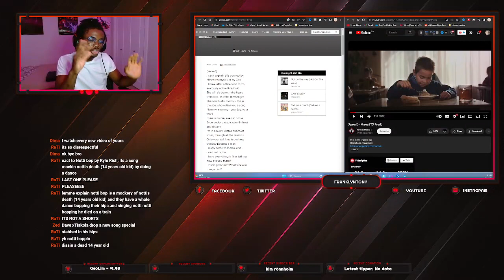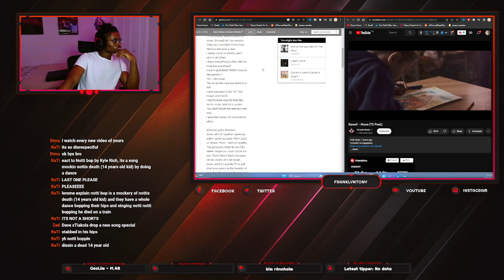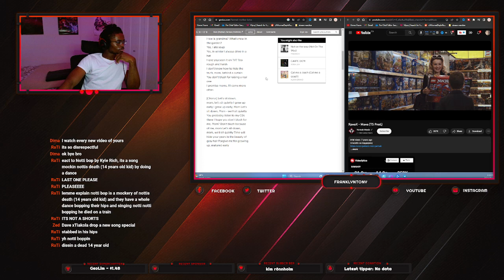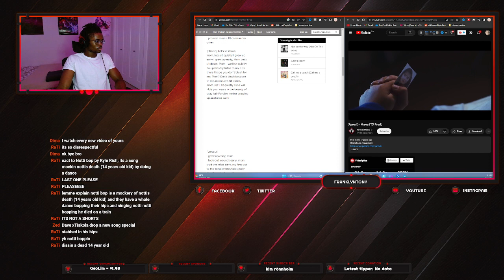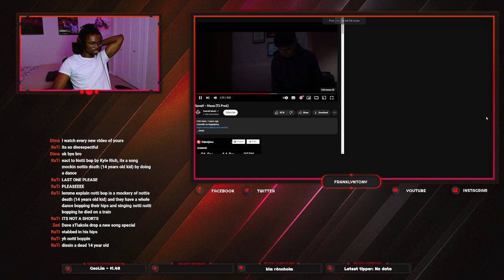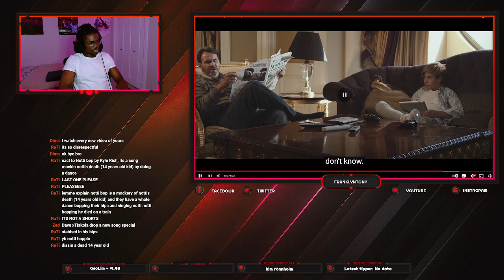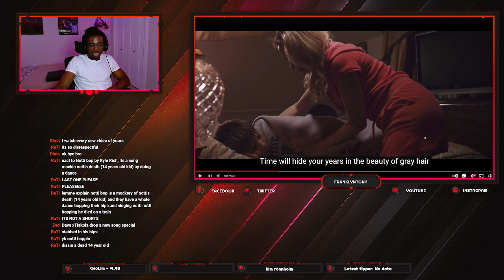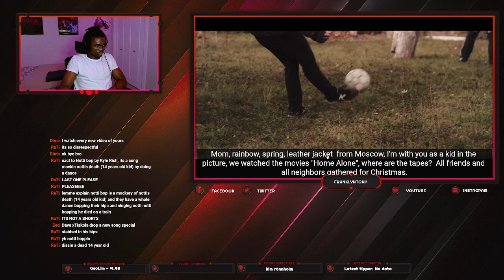ЯрмаК - Мама (TS Prod.) | CANADIAN REACTION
ЯрмаК - Мама

4-21-15 ярмак мама клип новое видео 22 украина новинка 2015 хит пидарасия comedy премьера вконтакте vk new стольный град youtube yarmak hip hop music (musical genre) сердце пацана тв ясютуба вставай киев харьков дети детдом детский дом топ